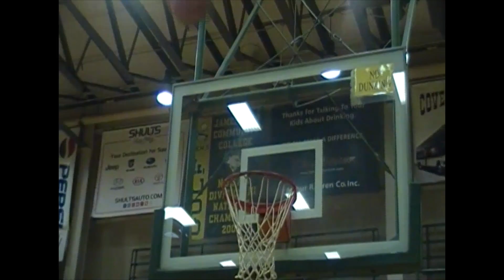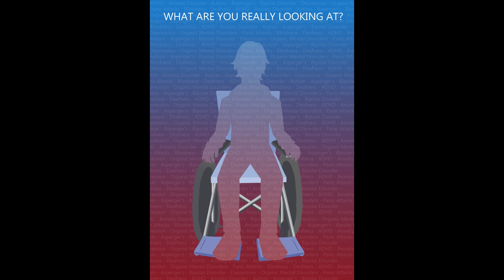What Are You Really Looking At? The Stigmatization of Disability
This is a short mini-documentary that was made for my college Rhetoric Class final project. It is the first time that I have attempted to make a documentary.